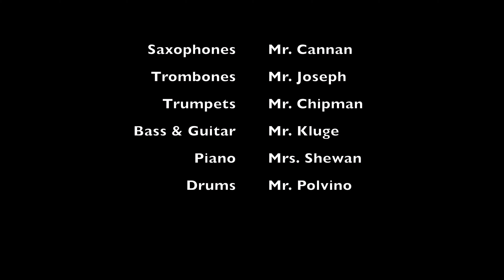Winter Wonderland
High School Music Faculty Big Band